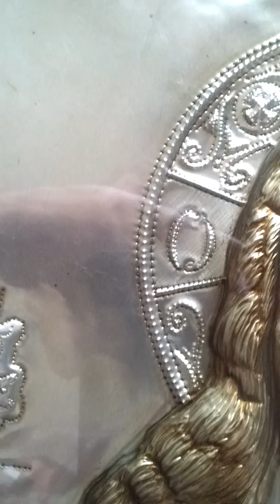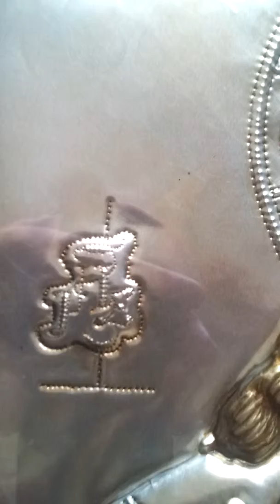Metal embossed art.Metaloplastie